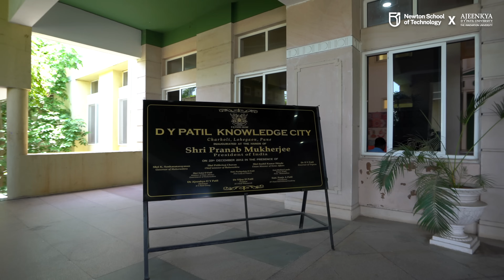NST Launches in Pune: Our All New State-of-the-Art Campus at Ajeenkya DY Patil University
Join us as we unveil our brand-new campus in Pune, in collaboration with Ajeenkya DY Patil University- a hub designed to empower the next generation of tech leaders and innovators. 🚀

Newton School of Technology is expanding, and we're thrilled to take you on a first look at our state-of-the-art facilities where technology meets creativity.

Situated in the student capital of India, this campus extends access to top-notch tech education to students from the western and southern regions of India.

🌟 What’s Inside?
•⁠  ⁠Exclusive tour of our cutting-edge labs and classrooms.
•⁠  ⁠A glimpse into life at NST, Pune.